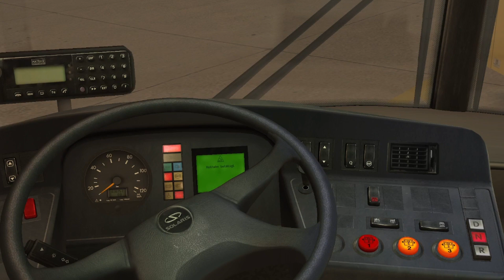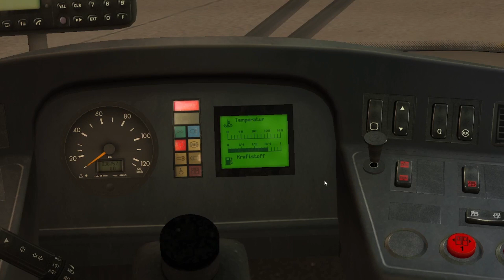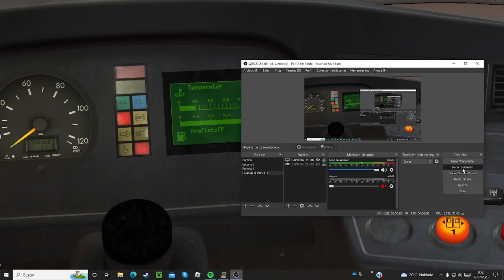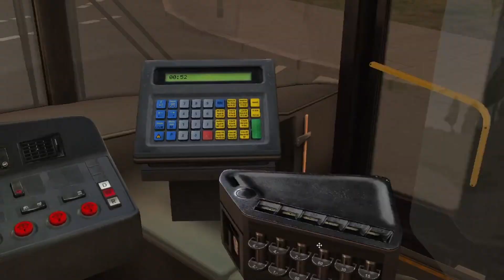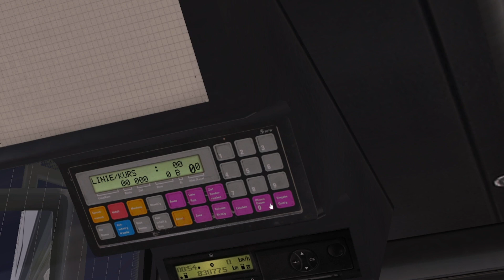Omsi 2 Jornada Nocturna - Repostando y preparando el bus para mañana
Aca ya estamos preparando el bus el cual vamos a conducir la siguiente vez.